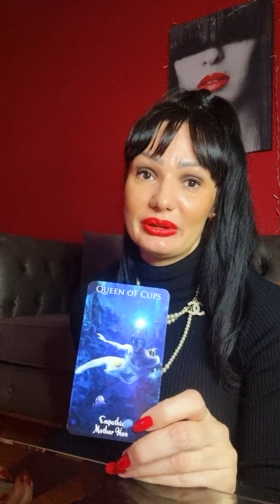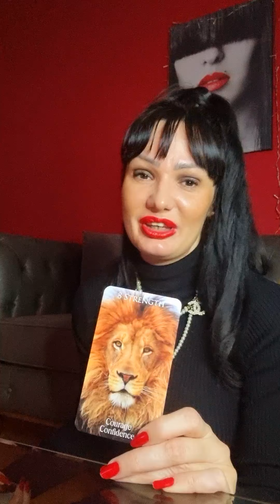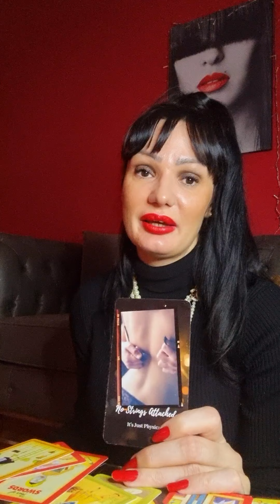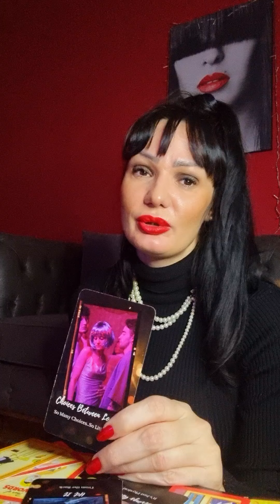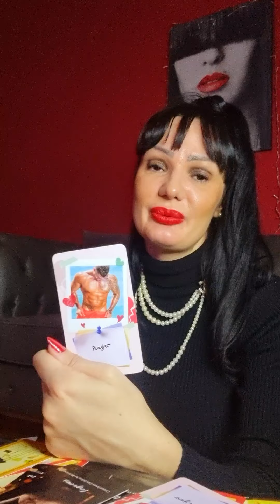LEO Can u forgive them?💥They will reach out!🦁☎️ love tarot reading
Hello my Leo! This is a tarot reading for you for December 2022. Please take what resonates with you and leave what doesn't. Have a  beautiful week!!! ❤💋

Stasha